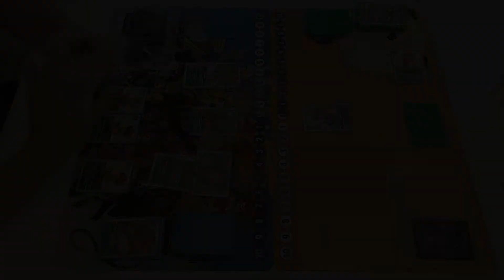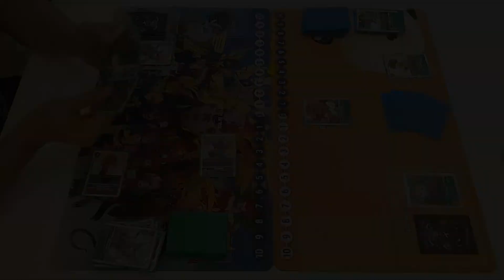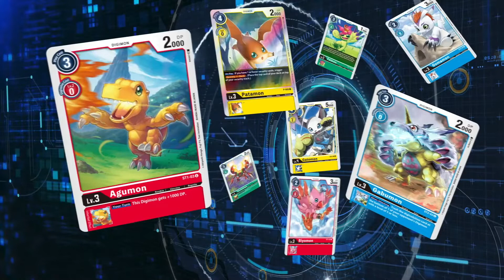Giga Green gegen Venomous Violet! Welcher Starter-Deck ist besser? [Digimon TCG BT04 Meta]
Etwas später als geplant, aber dafür habe ich für mich eine angenehme Methode gefunden, wie ich Spiele aufnehmen und gleichzeitig nachvollziehbar machen kann :)
Natürlich wird ein wenig Wissen erwartet, aber wenn etwas unklar ist (und auch sonst^^) fragt einfach :)

00:00 - Intro
01:41 - Match 1
09:30 - Match 2
18:04 - Fazit/Outro